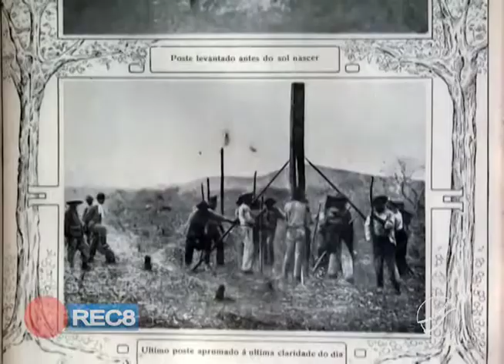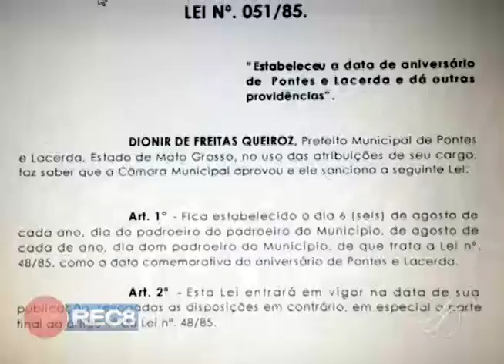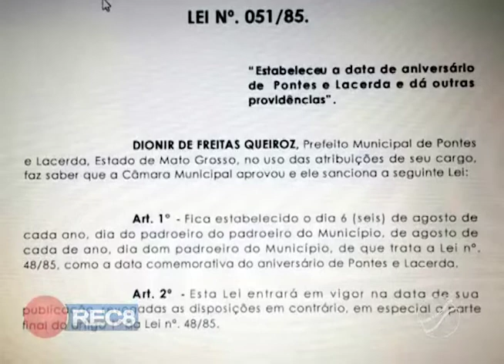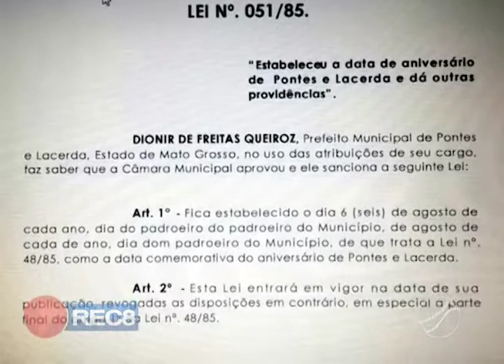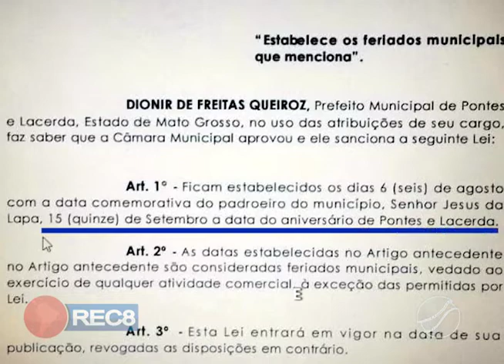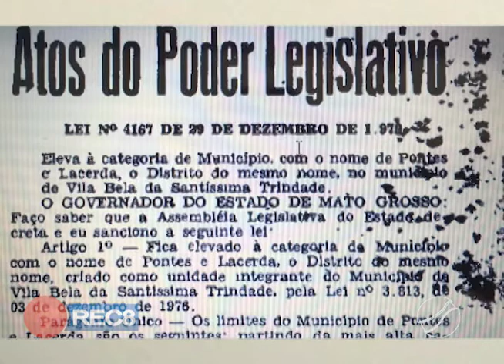PONTES E LACERDA ESTÁ COMEMORANDO 37 OU 39 ANOS DE FUNDAÇÃO?